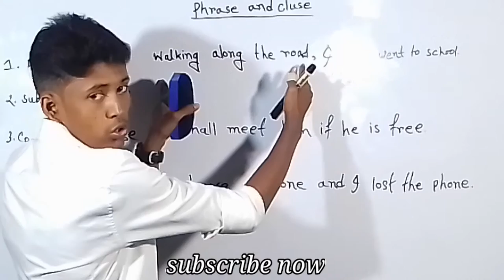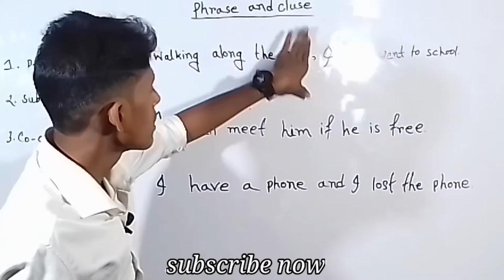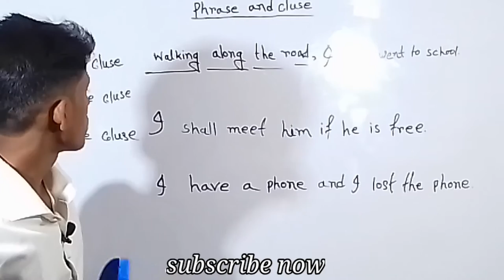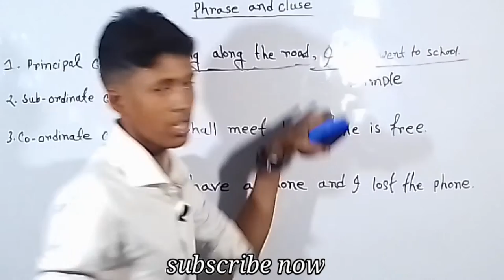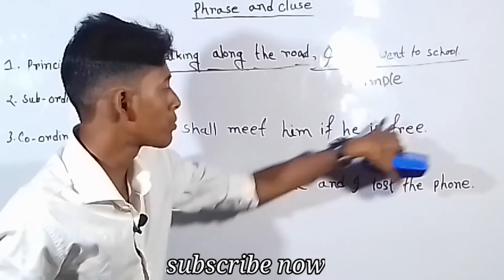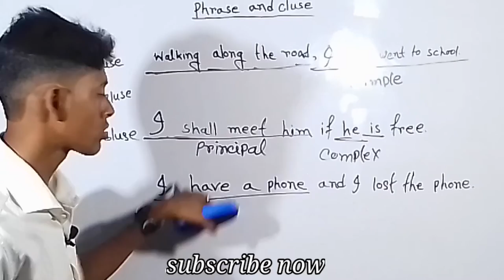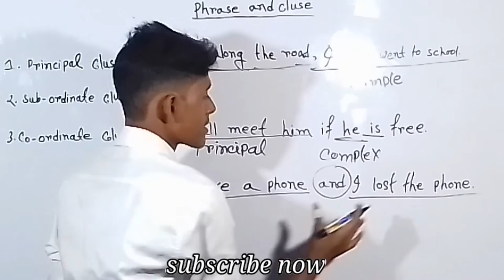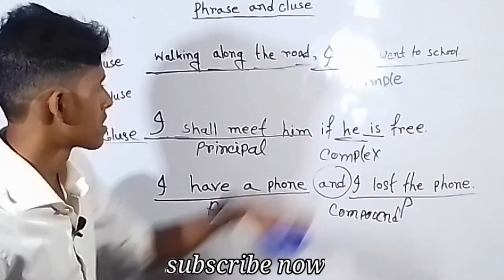phrase and clause |principal clause|sub-ordinate clause|co-ordinate clause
welcome back to Radiant Teaching Home.

l am going to discuss in this video that is phrase &clause

principal clause, sub-ordinate clause,co-ordinate clause and you can

identify simple sentence, complex sentence & compound sentence.

radiant teaching home phrases vs Clauses#different types of clauses#clauses in english#phrases in english#difference between phrases and clauses#independent vs dependent clause#what is a phrase#types of clauses